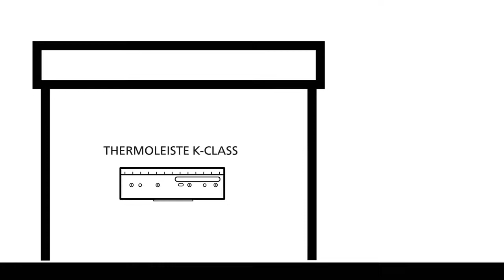Unser Service im Einzelhandel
Entdecken Sie den Bizerba Service im Einzelhandel – der Rundumschutz für Ihre Investitionen. Sie konzentrieren sich auf Ihre Kernkompetenz, der Bizerba Service kümmert sich um die Installation, Pflege, Instandhaltung und Reparatur Ihrer Geräte und steht im Fehlerfall auf Bereitschaft zur Verfügung – individuell auf Ihre Bedürfnisse abgestimmt.

ABOUT BIZERBA